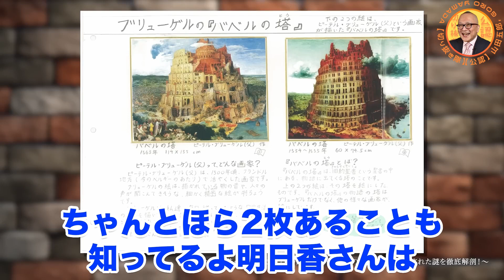【バベルの塔って何だ？旧約聖書・創世記・十一章】山田五郎オトナの教養講座公認切り抜き【ブリューゲル１世・バベルの塔】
【バベルの塔とは？】本当にあったの？神様が怒って壊した？なぜ？高くしすぎたから？ノアの方舟とも関係？そもそもどこに建っていた塔なの？【ブリューゲル１世】

満を持して ブリューゲルの最高傑作「バベルの塔」の登場です👏👏👏

2017年の展覧会で実物を見た方もいるのではないでしょうか？
その美しさに魅了された小学生もいるんだとか・・・🧐

そもそも「バベルの塔」ってなに？
どうして壊されているの？

代名詞となっている螺旋の形ですが
昔は違う形だった！？
螺旋のモチーフとなったのは
世界遺産にもなったあの名建築！？

「バベルの塔」の歴史と背景を五郎さんが
じっくり解き明かしてくれました😊